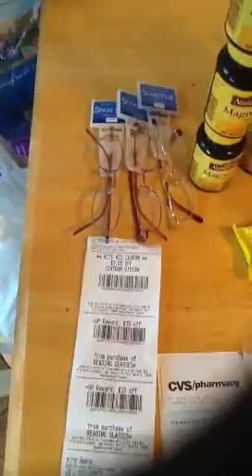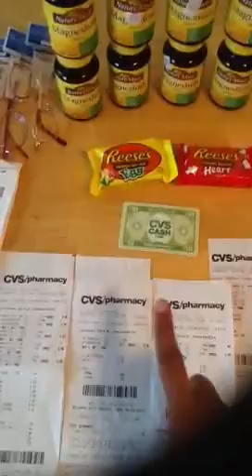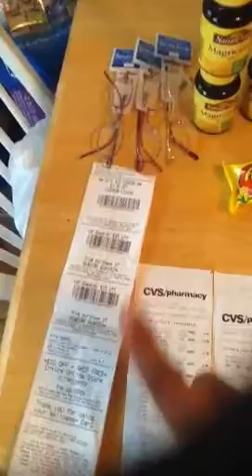My first couponing video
Cvs, Walgreens, and rite aid